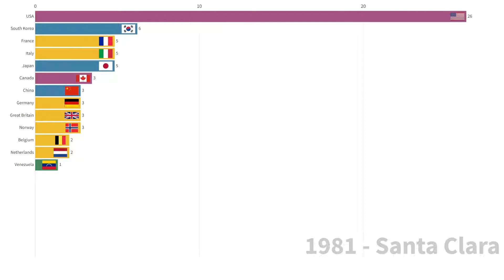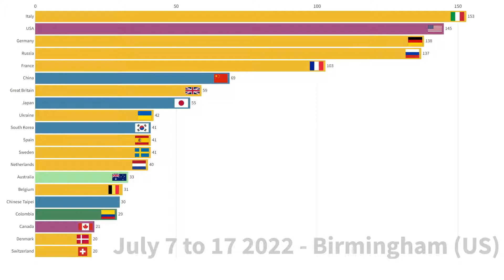Gold medals at the World Games by country (1981-2017)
Bar Chart Race for the gold medals at the World Games

no liability for completeness and correctness